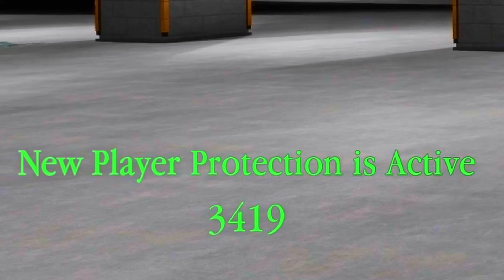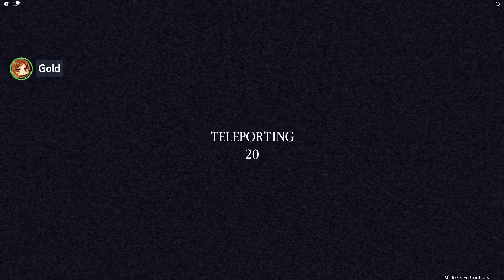ROBLOX DA BACKROOMS!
We play Roblox Da Backrooms... This place is a little different?

VIDEOS!

LINKS!

KREW!

GAME LINK!